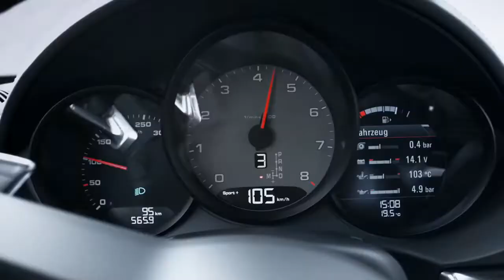Porsche 718 Boxster et 718 Boxster S première vidéo dynamique